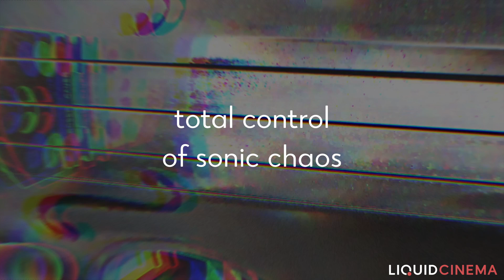【アルバムPR】Agitato Promo Final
動画内で使用されている楽曲は、下記のWebサイトからご試聴いただけます。

🎵NICHION Sounds Library

プロのユーザー向けに、良質なライブラリーミュージックを紹介しています。

💿ライブラリーミュージック
放送番組、CM、映画、VP、イベント等、様々な映像や空間を効果的に演出するためにオリジナルで制作された、プロユースの選曲用音源集です。